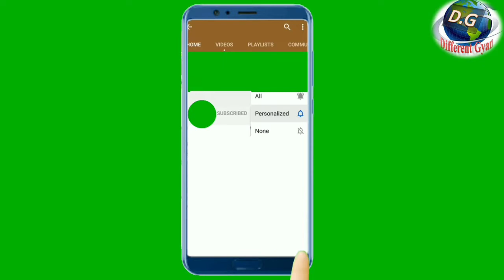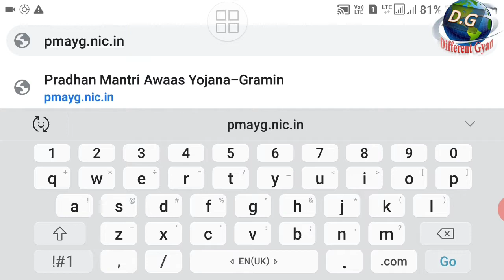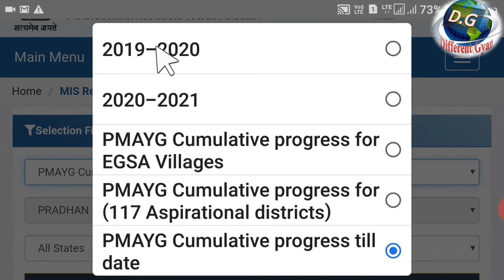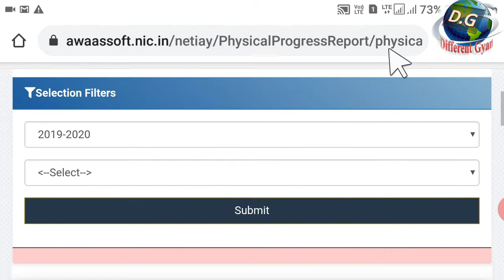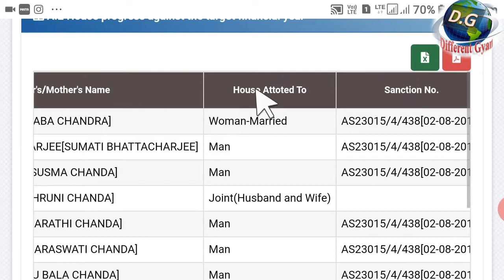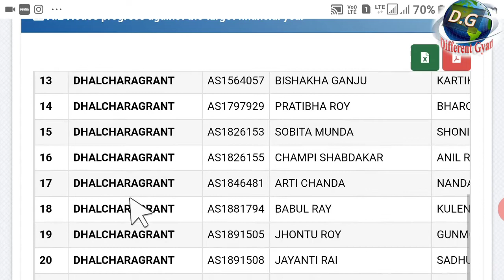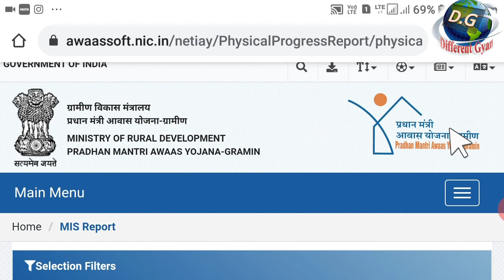Gramin Indria Awaas List Check 2021👈চাওঁক কেনেকৈ লিস্ট পৰীক্ষা কৰিব👈 New Process 2021👈Govt Scheme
Welcome Different Gyan channel,  Aj ka video se main apko dekne jaa raha hi kaise ap apne mobile se Prodhan Mantri Gramin Awaas Yojona yani Indita awaas list chack kor sakte ho. is k liye apko kisi bhi GP president ki pass jane ki koi Jorurat nahi ap apne Mobile se ghar baite check kar sakte ho. iss k liye ap phele iss video ko pura last tak dekiye, us k bad niche diye huye link por click kijiye , or officials page open hoga ja se ap apni area ki list jan sakte ho.